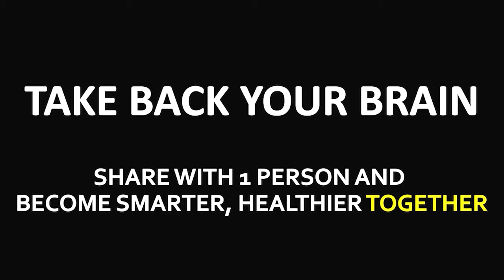10 Minute Kidney Meridian Wellness Routine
10-Minute Kidney Meridian Wellness Routine

In our quest for personal growth, mental health, and inner well-being, we often find ourselves on an uncertain path, grappling with high-functioning loneliness, and wrestling with the shadows of depression. It's a journey that countless individuals embark on, silently bearing the weight of their struggles. The journey can feel like wandering through a labyrinth of questions, searching for that elusive "answer" to the dilemmas of existence.

This is the very dilemma that Brain Education TV addresses. The hosts of this enlightening channel, who have journeyed through separate lives in different states, came together and discovered that they were both wrestling with common issues that mirror the broader challenges faced by many young adults. A sense of purpose, passion, and direction often eludes us, leaving a void deep within. Their mission is to tackle these inner demons head-on and inspire others to do the same.

"Unlocking the Secrets of Kidney Meridian" is a 10-minute daily wellness routine that provides a unique perspective on holistic well-being. The kidney meridian, as explained in the video, is a crucial energy pathway in the body. It runs from the inner leg, loops around the heel, and signifies our relationship with the emotion of fear. Notably, fear can lead to kidney and bladder activation, making it a physical manifestation of our psychological state.

The routine is introduced as a method to activate the kidney meridian and encourage the free flow of energy throughout the body. It aims to address not only physical wellness but also the deeper, often overlooked connection between our emotional state and our physical health. By performing these exercises, viewers are invited to unblock their kidney meridians, promoting a harmonious balance of mind and body.

The routine starts with simple warm-up exercises, involving leg shakes and ankle rotations, designed to open up the energy pathways associated with the kidneys. Deep stretching is a key component, and the hosts guide viewers through forward bends that target the bladder meridian, which closely interacts with the kidneys. As they say, "bladder and kidneys work together," and by addressing one, we indirectly benefit the other.

Throughout the routine, viewers are encouraged to release stress and negative emotions, fostering emotional healing along with physical well-being. Breathing exercises are seamlessly integrated to enhance relaxation and mindfulness, demonstrating the holistic approach taken by Brain Education TV.

The video then delves into ankle massages to stimulate specific acupressure points that are related to the kidneys. By massaging these points, viewers can work to clear any blockages and improve energy flow. The practice emphasizes the mind-body connection, acknowledging that wellness is a synergy between physical and emotional health.

The routine culminates in a series of leg lifts, aiming to enhance the stretch and energy flow along the kidney meridian. This final sequence underlines the significance of these exercises in promoting overall health and well-being.

As the hosts suggest, this routine may have profound effects on the body and mind. A feeling of warmth, improved eyesight, and increased saliva production can be indications that energy is flowing freely through the kidney meridian, unblocking the physical and emotional channels.

"Unlocking the Secrets of Kidney Meridian" is not just a set of physical exercises. It is a profound journey that unlocks the emotional and psychological facets of holistic wellness. It's a testament to Brain Education TV's commitment to addressing the unspoken taboos surrounding mental health and promoting a constructive, nurturing dialogue around loneliness, depression, and anxiety.

By watching this video and embracing the practice, viewers are invited to embark on a transformative journey of self-discovery and wellness, where the dance between mind and body, fear and courage, and solitude and connection unfolds.